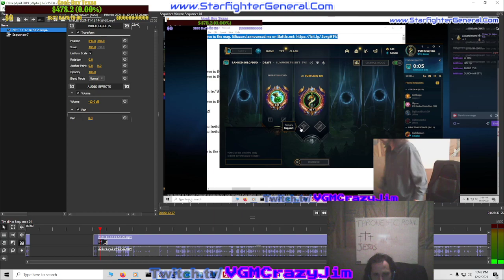Replay 2021 12 02 22 48 05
Starfighter General: One MMO to rule them all and in the light free them

Starfighter General: A soul gamer indie in the age of boring corporate spew.

This action MMORPG will have live game masters.  Those who role play well whether good guy bounty hunter, bad guy pirate, emporer or whatever will attract the eye of a live Game Master for live sessions.  Nothing held back, nothing off table, change the universe you play in in any fashion!  Your choices matter.  Break out of scripted MMORPG! You can do literally anything your imagination can think of and your character's skills and power allow!  Then this will be recorded in history forever in game...

For the best role play sessions: we're going to contract an East Asian animation studio and make an anime for Netflix and/or U.S.A Movie Theatres! Nothing like this has ever been done before. Maximize your chances of being in Live Game Master Sessions. Buy the most coveted preorder/kickstarter/crowdsource award ever, the Starfighter General: Role Play Founders Medallion!

REVOLUTIONARY Hi-Tecs:

1) Basically all previous video games in human history one core.
This is using the emerging UNITY DOTS/ECS to unlock em' all!
We allow 10-1000x as many things rendered and processed! And in the future will be 1,000-1,000,000x as much performance as any primitive screw head video game you ever played before.

2) Networking that breaks all the rules.
 i) 1/2 lag of old games.
 ii) Lower cost of mainatince(This MMORPG will never close as long as I live. And I'll find successors)
 iii) Infinite players.  Literally your GPU and such will be the bottle neck before the networking will.  We could have every human being on Earth in the same zone.

3) Based on a custom RPG (Intergalactic Bounty Hunter) that everyone who plays likes more than Dungeons and Dragons!
Be ready to be shocked at a really really really fun RPG with thousands of hours of play test, never released on the public!!!

4) First MMO designed for late game. Everyone enjoys mmos until power capped and then get bored.

5) Easter Eggs: Will contain literal Easter Eggs.  You find an Easter Egg in a quest.  Then you hide somewhere in space.  Every day it isn't found by another player, you get a daily reward that increases.  When they find it, they get an instant reward!  Then the egg comes back to you. Enjoy.  Go find some place obscure in the game, space is big. I'm sure you can handle this. ;)

6) Space Dungeons: Competitive zones with different rules, find em, dominate em, and can you find the clues around space to find the one which will be dropping special event rewards?  Always keep an eye out for clues in Starfighter General's universe.

7) Resource Trading like Elite, but also factory building like Factorio and Satisfactory.  Your econonmy and drones can build stuff up, but make sure no pirate, NPC or player tries to sabotauge your supply chain. There will be illegal substances like ficitious drugs and contraband weapons which you can profit from greatly, but you risk your cargo being scanned by a random and getting a bounty on your head.

8) PVP bounty system. Everyone can PVP at all times. Stakes are low if your ship explodes. If you get attacked without declaring aggressive mode or an opponent to duel, the aggressor gets a bounty on their head in accordance with the damage dealt to you. If this bounty gets high enough, and they get caught, they will be put in jail & you get credits for settlement. A character in jail when tyhey log on: their character can play only in jail, and visitors come see him and such. Rule a crime syndicate while in jail? The dream is still alive. ;)

9) Grand Space Opera: 4x emporers around you trying to conquer the galaxy like Master of Orion on a 500 billionish system scale!  They ain't even players at first, just NPCs waging war.  Who's side will you choose?  Will it be based on morality or space bucks?

10) Live game masters in about 6-12 months after the content updates roll through.  We bias people with Founder's RP tokens some and good manner role players who stay in character(we have chat logs and even game logs).  This promotes good role play even when not live GMing.  Who doesn't want to bring their friends to a movie and surprise em with their own character in it? So stay in character for a better game!

Pulpy action, Levels, stats, skills, talents, items, fleet amassing, and great appocolyptic space plots, trippy Lewis Carrol level Mad Hatter humor along the way.

Are you down? Cuz I need help, like crowd source and kick start to get this out faster.  If you don't help me, it's still coming out.  But do you have faith?  It will be rewarded.